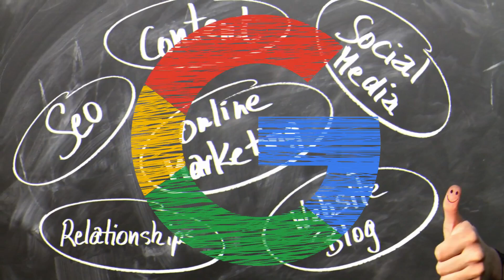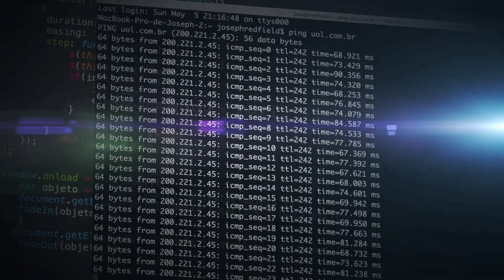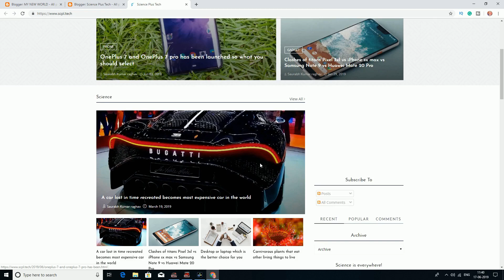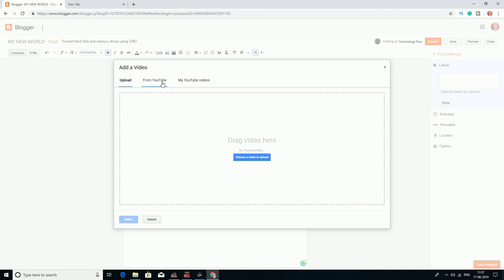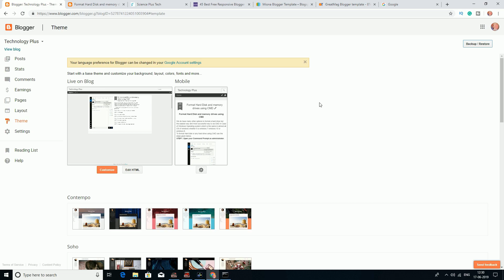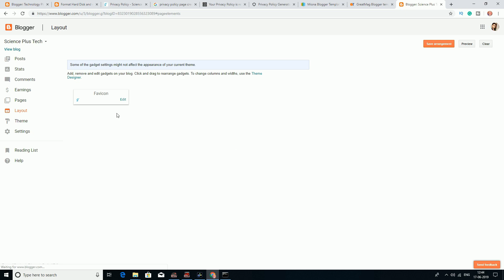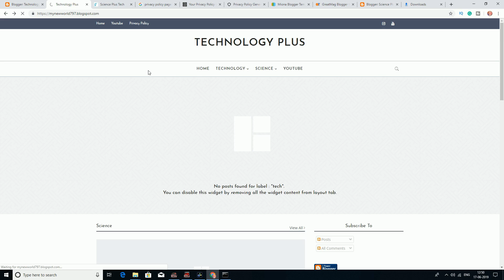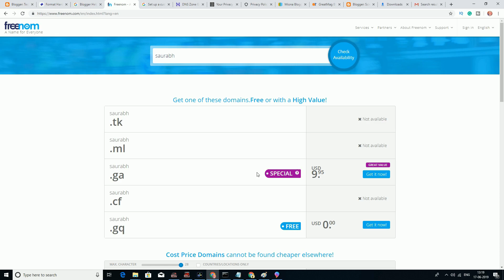Learn How to start blogging from beginning in Hindi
Hi All,
If you feel background music is a little irritating in this video please do watch the below video without background music.

Note: Even default domain names like blogspot.com can get Adsense approval but it would be of no use as it won't drive much traffic. In short SEO (Search Engine Optimization) would be poor in such cases.so its always recommended to have a custom Domain Name.